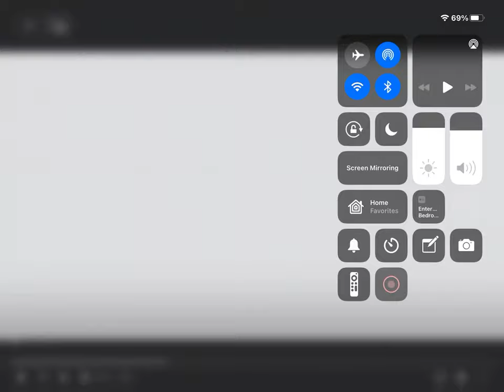Calgary Hitmen Top Ten Goals 2018-19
The Calgary hitmen’s best goals of their 2018-19 season!